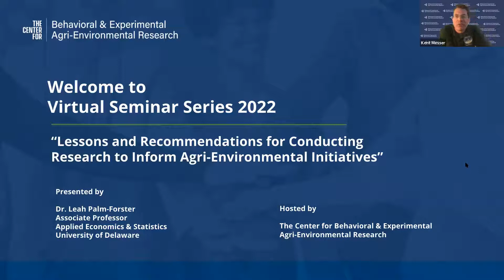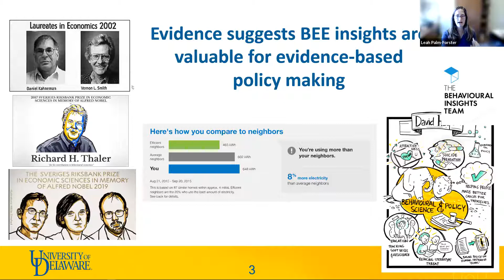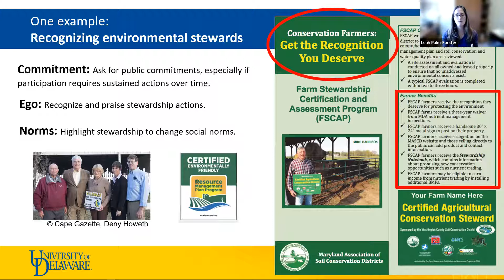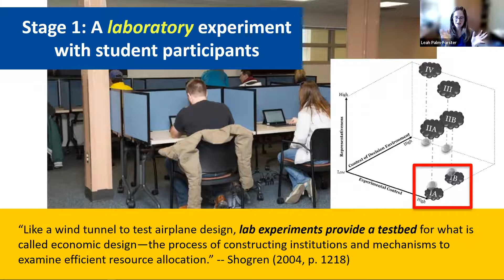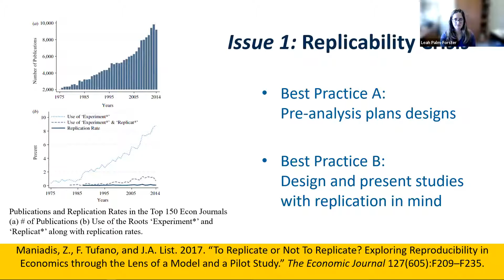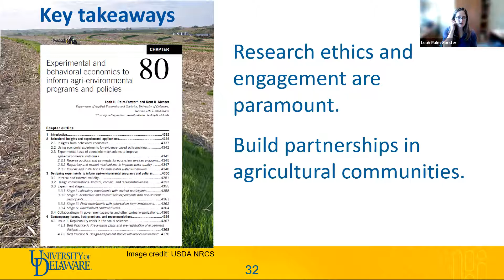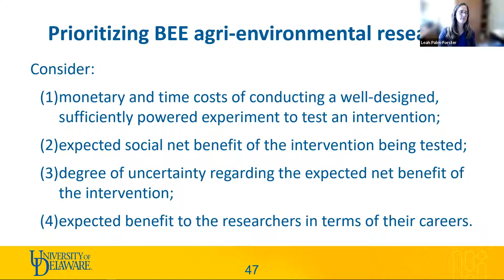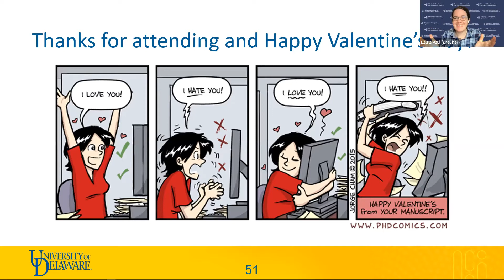Lessons And Recommendations For Conducting Research To Inform Agri-Environmental Initiatives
CBEAR Seminar Series: "Lessons And Recommendations For Conducting Research To Inform Agri-Environmental Initiatives" presented by Dr. Leah-Forester